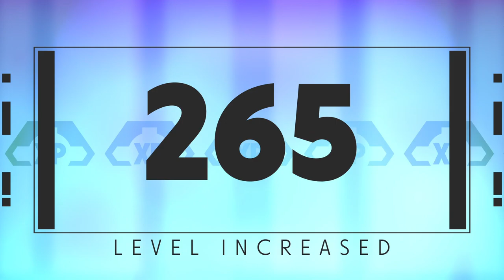Hacktraps & The Running Ace | Cavaliere | Deceive Inc. (S2)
goofy aug deck

Map: Hard Sell
Loadout:
W3 - Wyverns
E1 - Investigation
P3 - Baleful Blow
Gadgets: Hack Trap, Spyglass